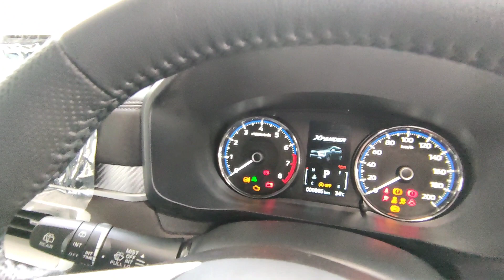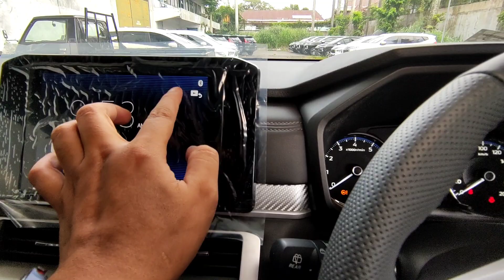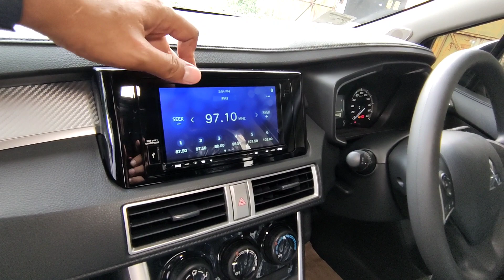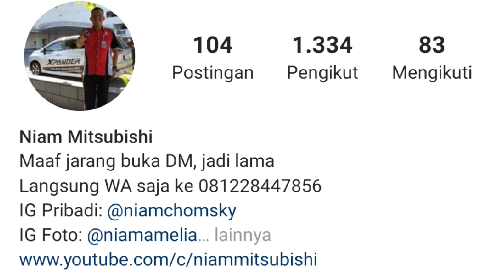Perbedaan New Mitsubishi Xpander Facelift Tipe Exceed dan Sport Terbaru 2022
Pada video kali ini kami membagikan informasi mengenai perbedaan antara Mitsubishi Xpander Facelift Tipe Exceed dan Tipe Sport Terbaru 2022. Seperti apa spesifikasinya? Simak selengkapnya di video ini.